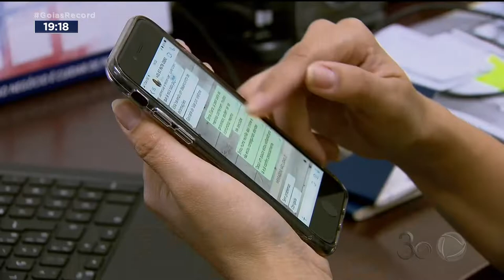VISTO AMERICANO: REABERTURA DOS ESTADOS UNIDOS FAZ CRESCER PROCURA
A DECISÃO DOS ESTADOS UNIDOS DE REABRIR PRO TURISMO NO MÊS QUE VEM PROVOCOU UMA CORRIDA PELO VISTO AMERICANO.